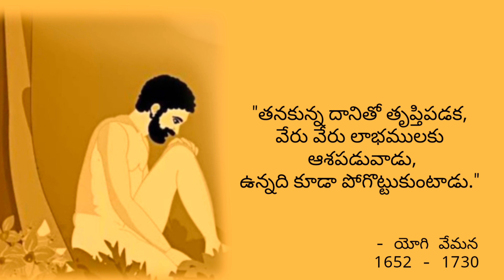యోగి వేమన సూక్తులు/ వేమన quotes in Telugu/ yogi vemana quotes in Telugu.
యోగివేమన quotes in Telugu, motivational quotes in Telugu, వేమన పద్యాలు, వేమన శతకాలు, వేమన నీతులు,వేమనసూక్తులు quotes motivational quotes in Telugu, motivational quotes in Telugu Telugu motivational channel,